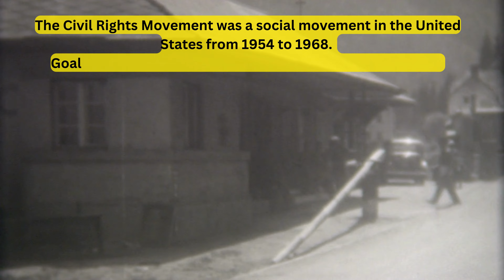United States of America Itinerary, Wildlife, Budget, Nightlife, 4K Travel | New York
"Discover the Hidden Gems of the USA: A Traveler's Guide to Unforgettable Adventures"

Description:
"Embark on an epic journey across the United States as we uncover the hidden gems and off-the-beaten-path destinations that will ignite your wanderlust! From the stunning landscapes of national parks to the vibrant culture of bustling cities, this travel guide is your ticket to unforgettable adventures. Join us as we explore iconic landmarks, delve into local cuisine, and immerse ourselves in the rich tapestry of American history and heritage. Whether you're a seasoned traveler or planning your first trip to the USA, get ready to be inspired and discover the beauty of this diverse and captivating country!"

Budget for a 10-day trip to Indonesia for travelers from different countries?
United States: Budgeting around Dollars per person.
India: Approximately Rupees per person.
Brazil: Around per person.
Russia: Approximately Russian rubles.
Japan: Budget around Japanese Yen per person.
China: Approximately Chinese yuan per person.
Australia: Budgeting around Australian Dollar per person
Europe: Approximately per person.
Indonesia: Budgeting around Indonesian Rupiah per person.

You will be watching every earth place here from your home with family and friends!!!
Every Country 10-Day Trip,  Budget, Travel Details, and Top Places!!